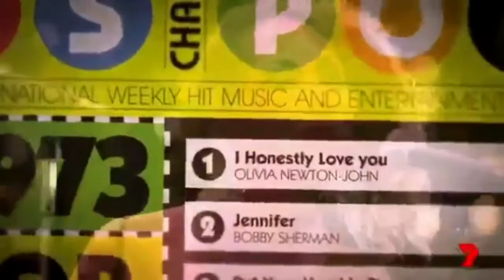OLIVIA - TRAILER 1 & 2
Kate: 0:46 - 0:49 / 1:24 / 1:34 / 1:56 / 2:10?